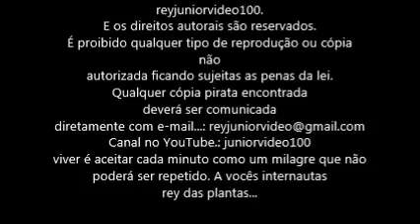Acerola combate infecções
A acerola é uma frutinha poderosa: tem cerca de 100 vezes mais vitamina C do que o limão e a laranja, 20 vezes mais que a goiaba e 10 vezes mais que o caju ou a amora. Três a quatro unidades da fruta suprem as necessidades diárias de vitamina C de um adulto. Também é fonte de ferro, cálcio e vitaminas do complexo B (Tiamina, Riboflavina e Niacina). Hoje é consumida tanto in natura como industrializada, sob a forma de sucos, sorvetes, geleias, xaropes, licores e doces em calda. A aceroleira pode ser cultivada em vasos e não precisa de estacas de suporte, porém deve ser colocada, de preferência, em ambientes ensolarados. A planta é comercializada em mudas produzidas pelos processos de estaquia ou sementes, mas a melhor forma de começar o cultivo é adquirir mudas produzidas a partir de estaquias selecionadas de plantas matrizes com qualidade comprovada. A época ideal para o plantio nas regiões mais frias é na primavera e verão, mas no nordeste brasileiro pode ser plantada o ano todo, quando bem irrigada. A planta exige solos de textura média e argilosos (bom teor de argila) com boa fertilidade e muita matéria orgânica (estercos e outros resíduos orgânicos). Além do esterco curtido ou composto orgânico, as plantas podem ser adubadas com uma mistura tipo 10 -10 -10 (Nitrogênio, Fósforo e Potássio) em quantidades que podem variar de 10 gramas para vasos de 20 litros até 500 gramas para plantas cultivadas no campo, com aplicação a cada dois ou três meses.
Este vídeo é propriedade exclusiva de reyjuniorvideo100.
E os direitos autorais são reservados.
É proibido qualquer tipo de reprodução ou cópia não
autorizada ficando sujeitas as penas da lei.
Qualquer cópia pirata encontrada
deverá ser comunicada
viver é aceitar cada minuto como um milagre que não poderá ser repetido. A vocês internautas
rey das plantas...
blzzzzzzzzzzzzzzzzzzzzzzzzzzzzzzzzzzzzzz